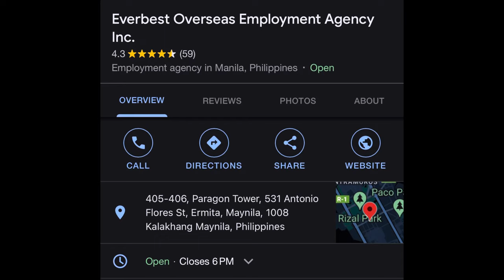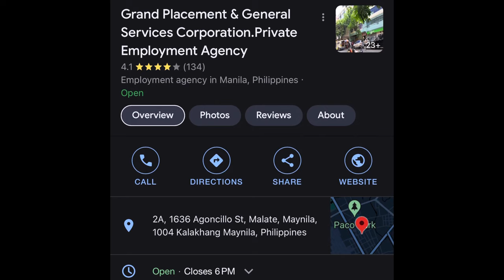TOP 3 TAIWAN AGENCY na mabilis MAGPAALIS | FACTORY WORKER in Taiwan | Vlog # 34